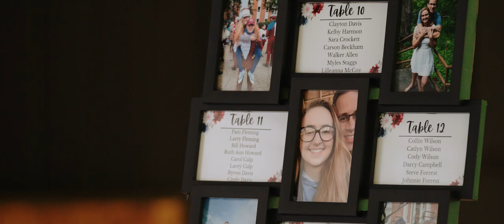Nashville Wedding Video - The Lodge at Montgomery Bell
Madison and Brantley got married in Nashville, TN at The Lodge at Montgomery Bell. To book your destination or Nashville wedding video, you can visit us